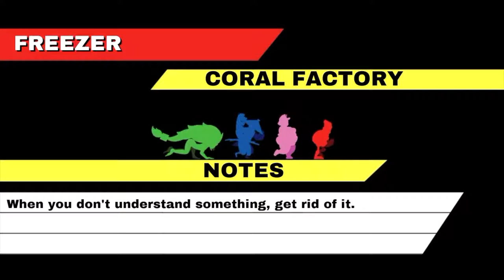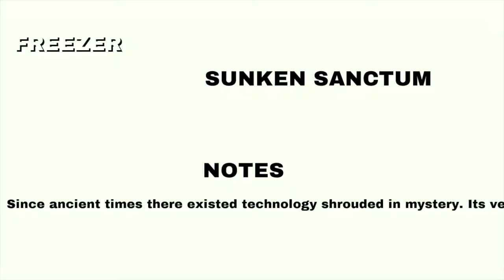Rated-R #106 - And Nothing But The Bacon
How could we add anything to this interview about "Bacon Man : An Adventure"?

𝙎𝙥𝙚𝙘𝙞𝙖𝙡 𝙂𝙪𝙚𝙨𝙩: 𝙉𝙚𝙖𝙡 𝙇𝙖𝙪𝙧𝙚𝙣𝙯𝙖 (𝘽𝙖𝙘𝙤𝙣 𝙈𝙖𝙣:𝘼𝙣 𝘼𝙙𝙫𝙚𝙣𝙩𝙪𝙧𝙚)
Today we get to talk a bit more in depth on something that has essentially weaved every interview we have ever done together. Maybe I should of said Bacon weaved. See what I did there.. Yeah today we’re talking about a game called Bacon Man An Adventure. It’s launching pretty soon too, March 6th and we have Neal Laurenza from SkyMap Games.